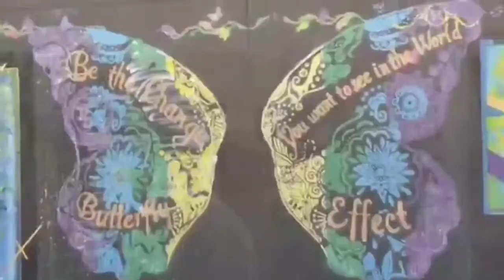Meditation Mondays & TreatyourselfTuesdays & Shaved Head | RE-ANIME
Live free VIBE. Meditate and dont forget about self care and self love join the challenges & Follow and tag me in your vids so I can see you take on the challenges!!!